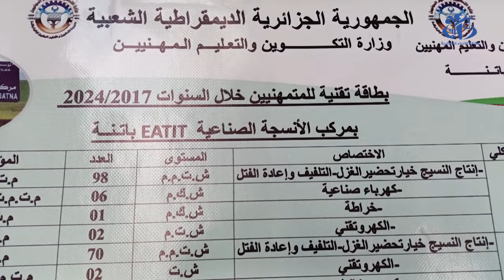باتنة: توقيع عدة اتفاقيات شراكة في التكوين والتعليم المهنيين بحضور وزير القطاع